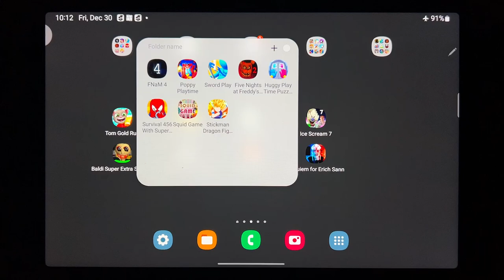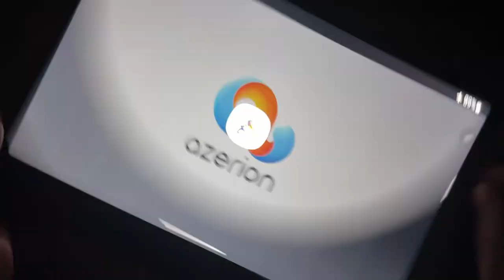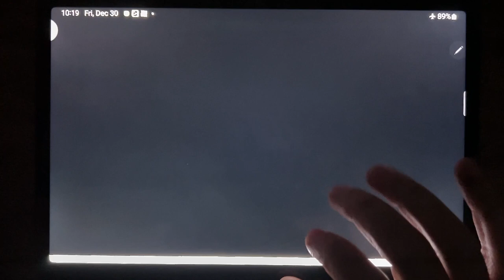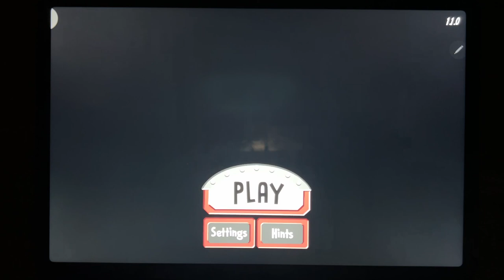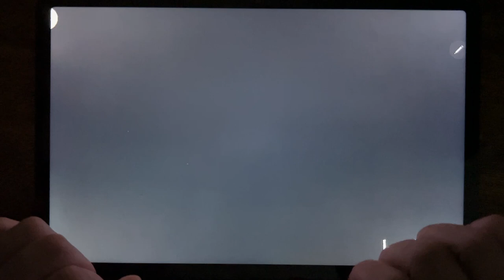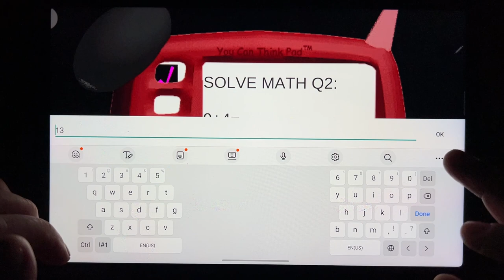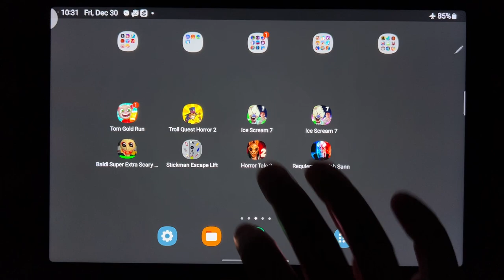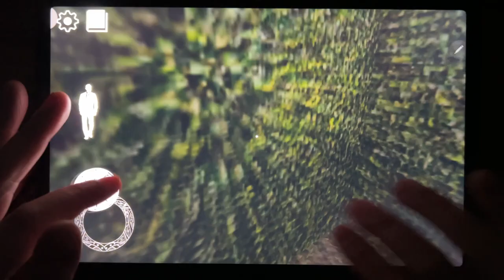Tom Gold Run, Troll Quest Horror 2, Ice Scream 7, Ice Scream 7 NEW, Baldi Super Extra Scary Mod....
Tom Gold Run, Troll Quest Horror 2, Ice Scream 7, Ice Scream 7 NEW, Baldi Super Extra Scary Mod, Stickman Escape Lift, Horror Tale 2, Requiem For Erich Sann